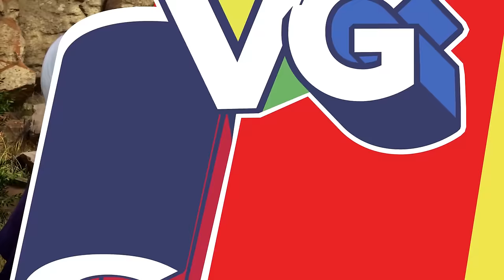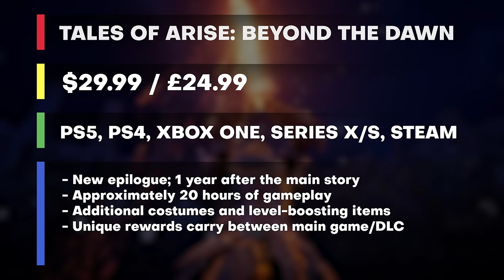Tales of Arise: Beyond the Dawn | Was it Worth the Wait?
Should you give a Hootle about this DLC?